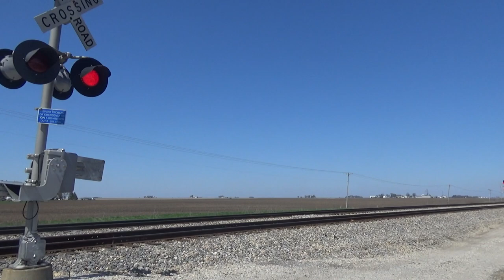CN, UP and CSX Trains in Eastern Illinois